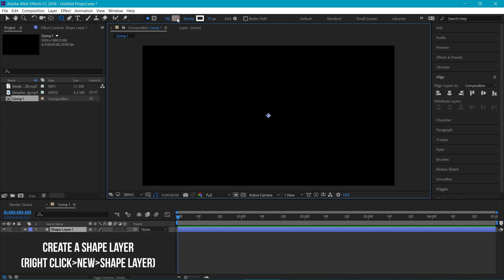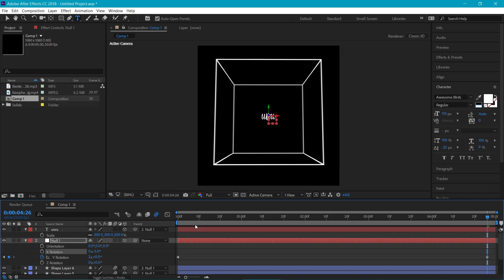(after effects) transparent cube tutorial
requested on ig.
song: biosphere - strangers (feat. ciki, chris wright, and love-sadkid)